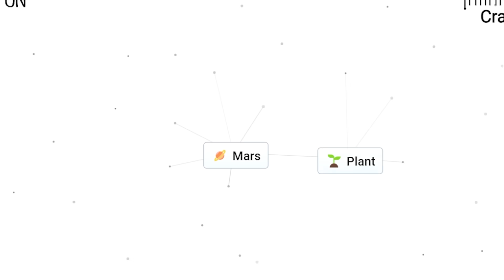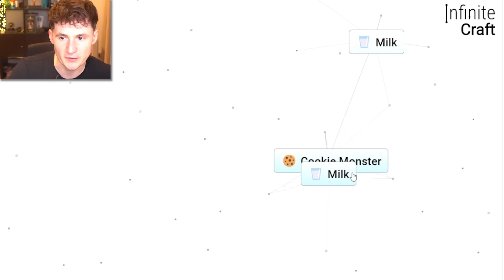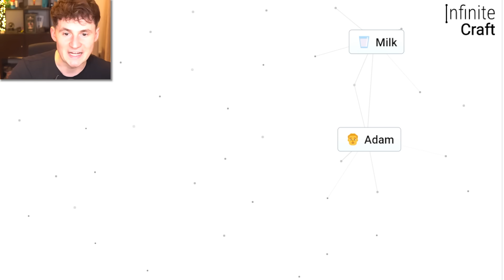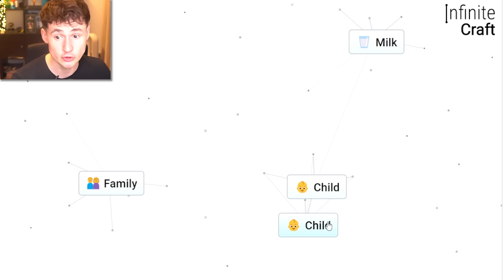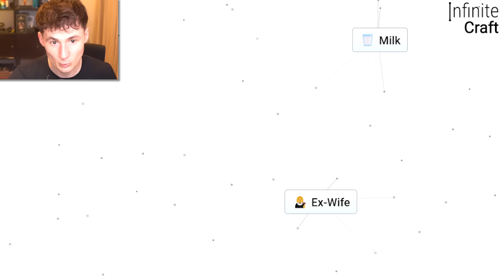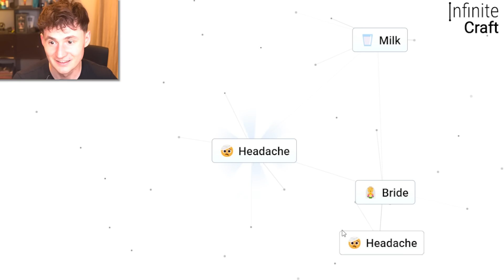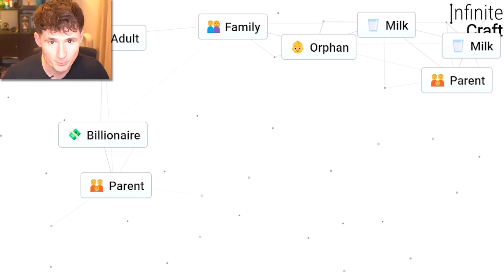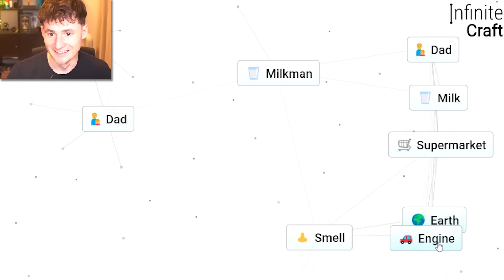I Found THE RAREST MERGE in Infinite Craft?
Thanks!